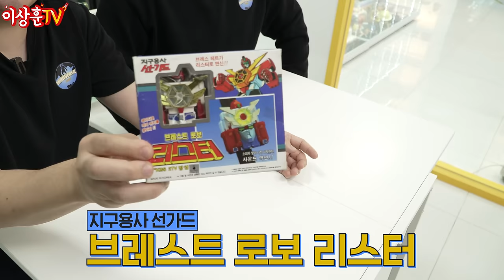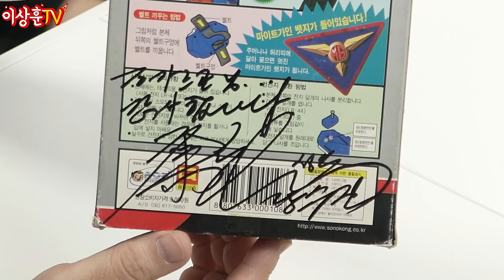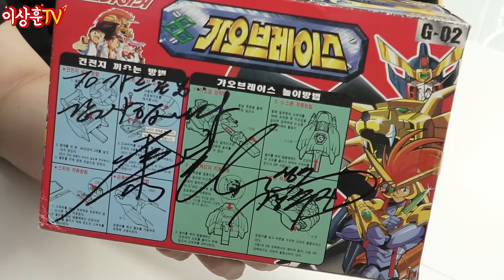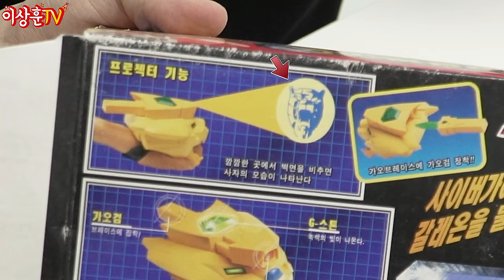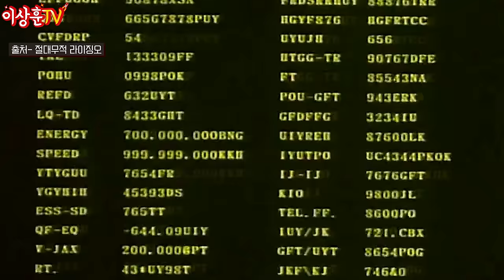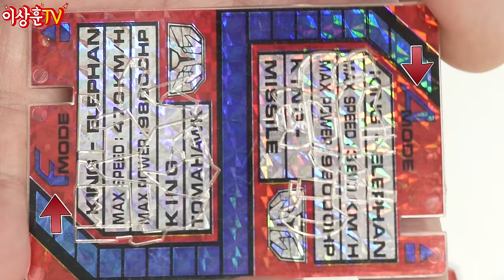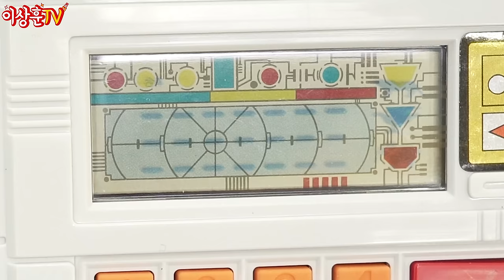[레트로] 이제는 금값이 되어버린...용자&엘드란 변신기 전종입니다! (With.가르곤)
상추들 ㅅㅎㅇ~ 오늘은 가르곤님의 소장품 중
개인적으로 가장 탐나는 애들을 가져와봤습니다.
용자물 변신기 전 종! / 엘드란 변신기 전 종!
오늘 영상으로 저와 함께 대리만족 하시죠!